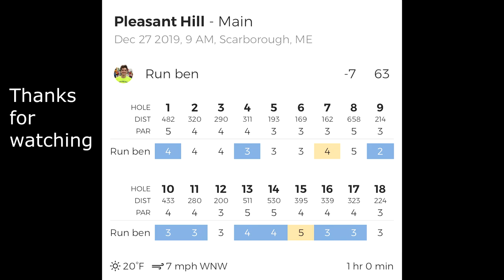Pleasant Hill Disc Golf (vol. 3)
Pleasant Hill Disc Golf, Scarborough, Maine.